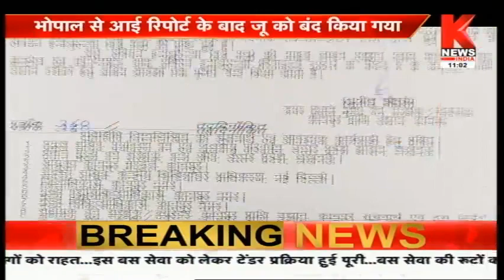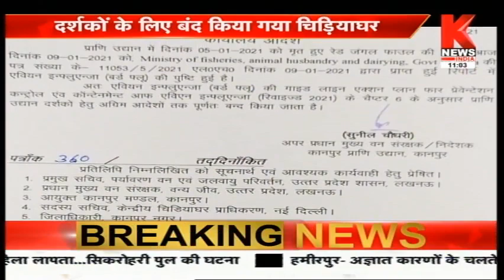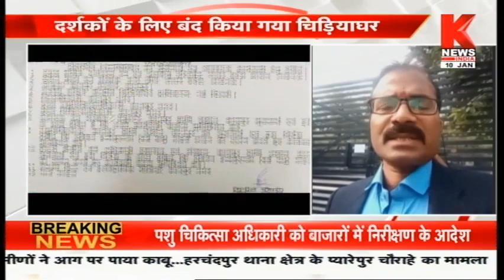Bird Flu : Corona Virus महामारी के बीच Kanpur में Bird Flu की दस्तक || Knews